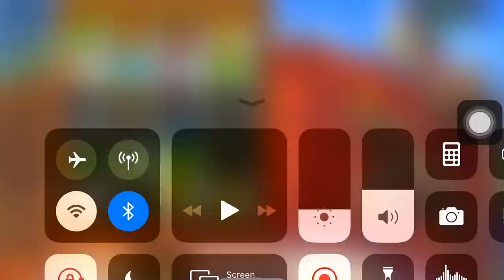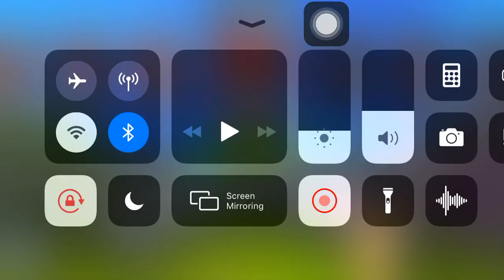PvZ | roof lvl 4 and zen garden mode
this is bonus video after beating lvl 4